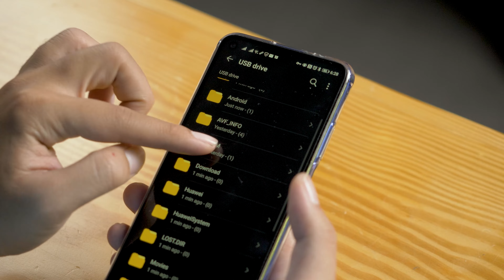Đầu đọc thẻ nhớ Baseus Lentil-cabin - Đẹp, sang, hơi nóng khi sử dụng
Một chiếc đầu đọc thẻ nhớ với giá rất tốt nhưng lại rất sang trọng và nhỏ gọn, đặc biệt là có thể kết nối với hầu hết tất cả những thiết bị di động hiện nay...Chi tiết hơn mời các bạn xem video!

voz Baseus Lentil-cabin